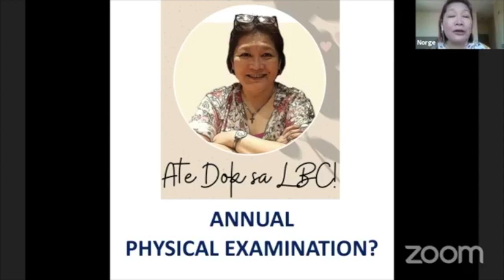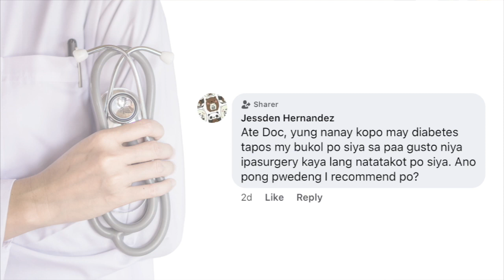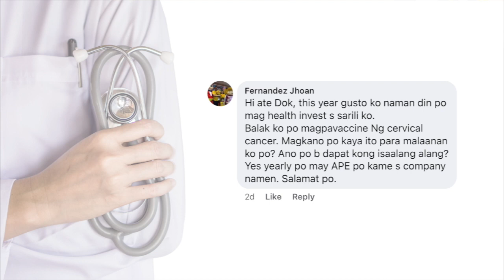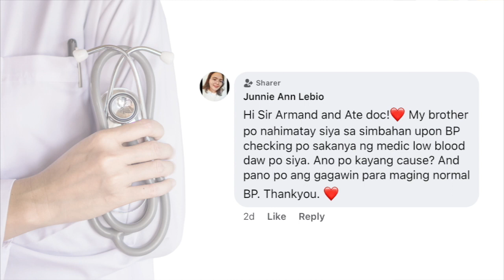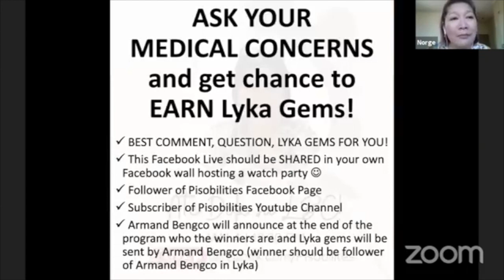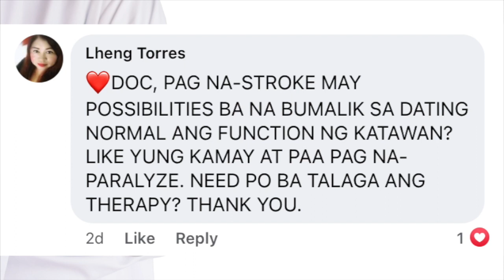Annual Physical Exam | Ate Dok